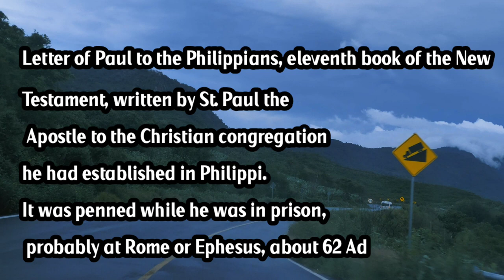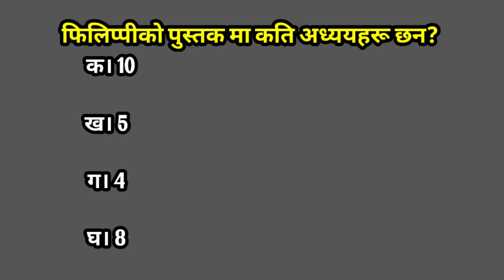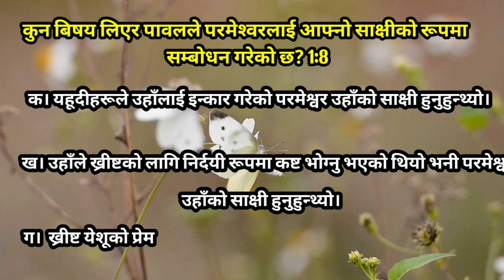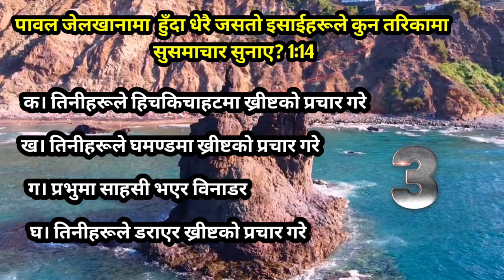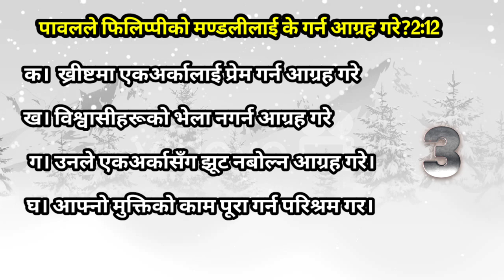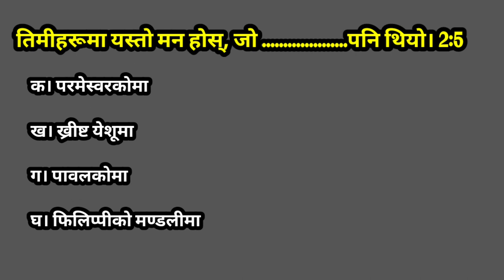फिलिप्पीको पुस्तकबाट | 2024 Bible Quiz | Important Question from the book of Philippians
This is a Nepali Christian Video, in this video talks about Nepali Bible Quiz. It will helpful for  Nepali Christian people. It is also benefit for General knowledge. From the book of Philippians

फिलिप्पीको पुस्तक
Bible quiz from the book of Philippians
2024 Bible quiz
Biblical knowledge
Nepali Christian new video
फिलिप्पीको quiz
New Nepali bible quiz
Bible Quiz
nepali bible
Quiz
God's plan
bible study
bible study moments
 bible questions
bible knowledge
verse of the day
devotional